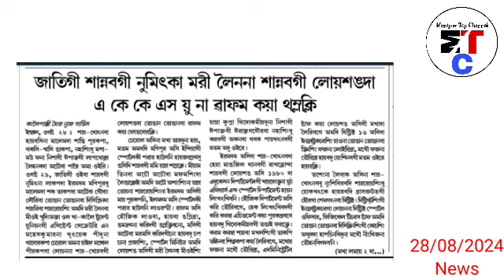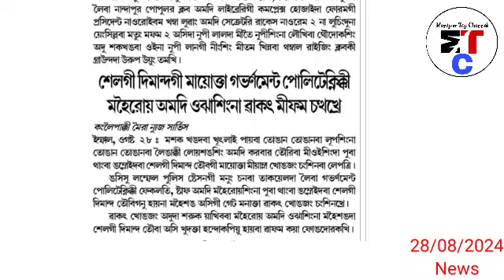Rajya Sabha da BJP gi member 96 leiduna masing khwaidagi yamba party oire, Bill sing pass toubada